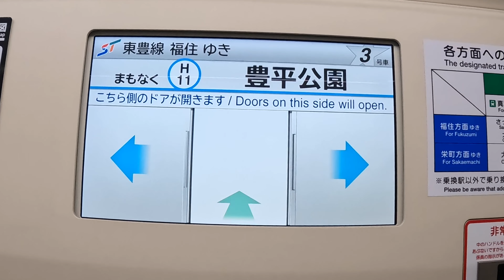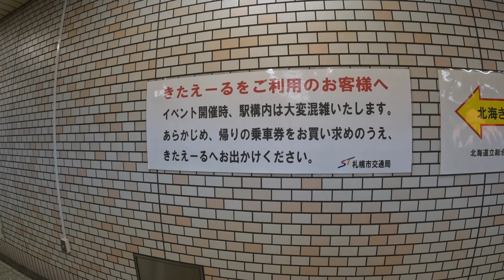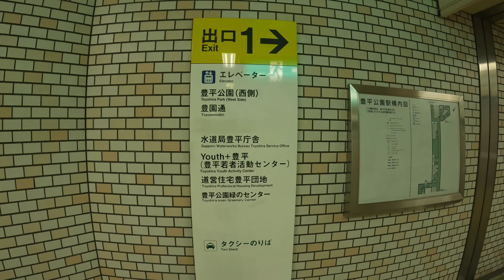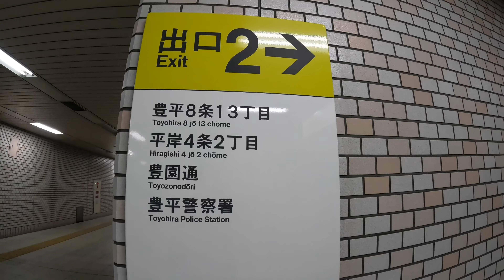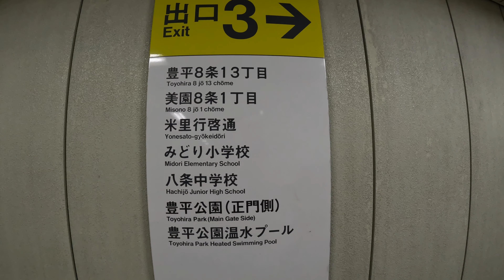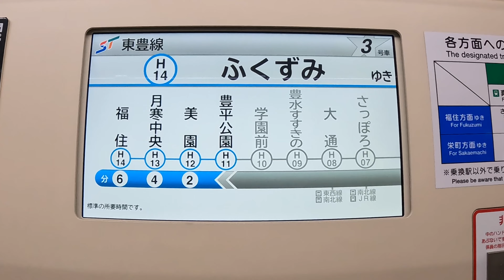【移行】札幌市営地下鉄 〜H11.豊平公園駅 駅構内めぐる〜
札幌市営地下鉄の駅構内から各出口を歩いて回ります。